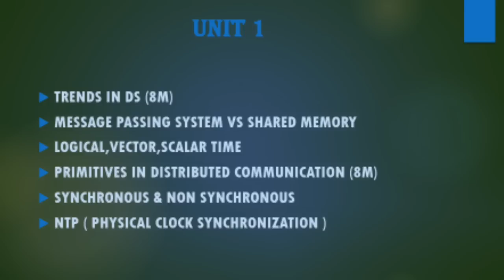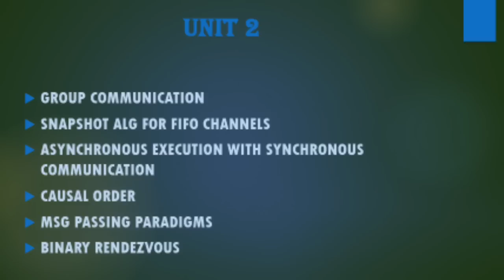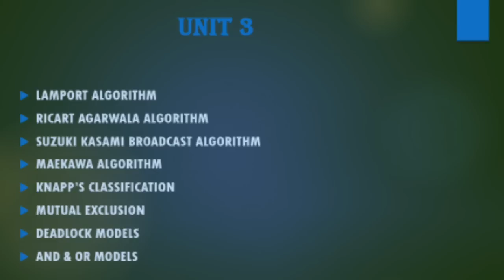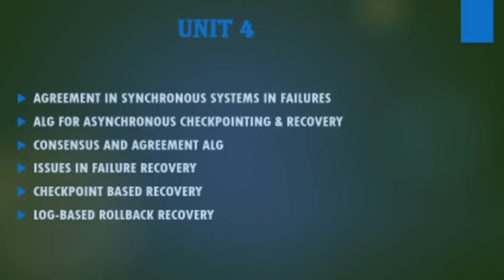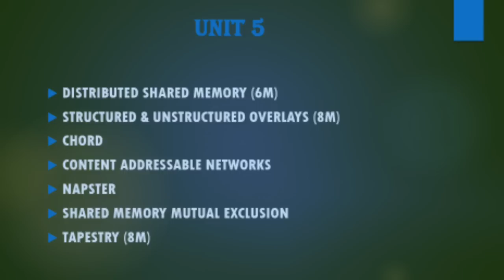Reg-2017 Unit wise important 2 & 13 mark questions in DS(Distributed system)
In this video you learn about how to pass in distributed system in tamil

Distributed system Apil may 2023 question paper